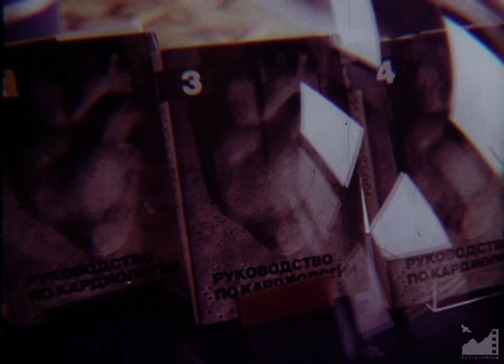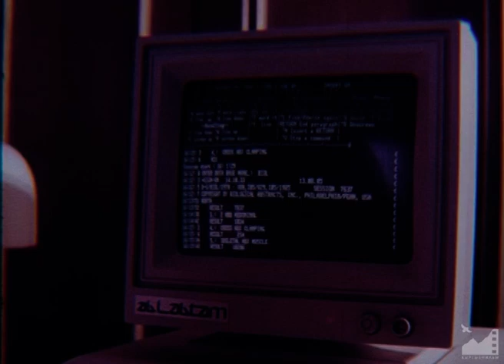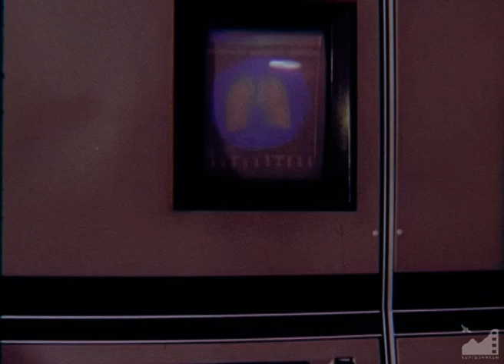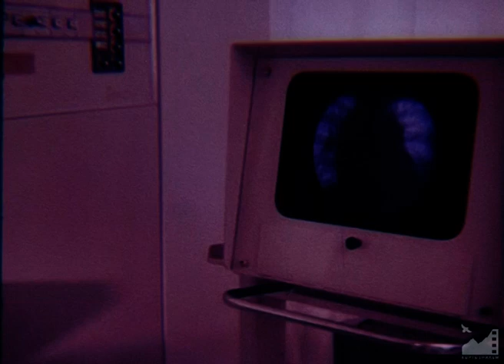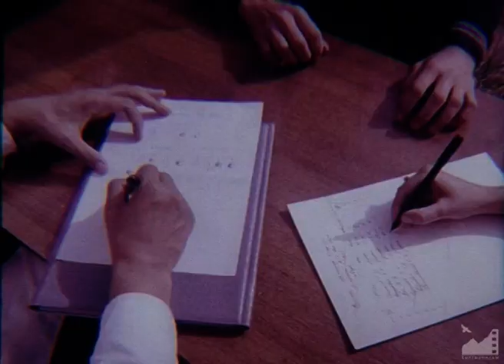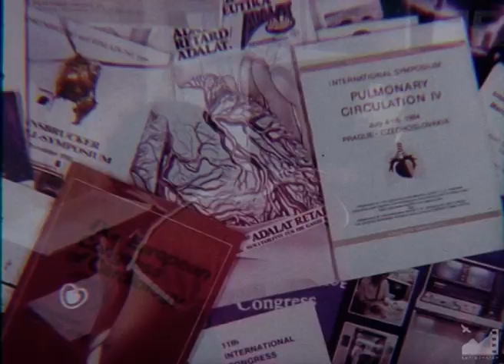Д/ф "Кардиология Киргизии" (1985) реж. Усен Дайырбеков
КАРДИОЛОГИЯ КИРГИЗИИ (1985)

Фильм рассказывает о достижениях кардиологии, о новых методах лечения сердечно-сосудистых заболеваний и их профилактике.

Автор сценария: А. Нестеров
Режиссер: Усен Дайырбеков
Оператор: Виктор Шнайдер
Композитор: З. Темиркулов
Звукооператор: Николай Бондаренко
Редактор: Сеит Боконбаев
Директор: Тологон Багышбеков